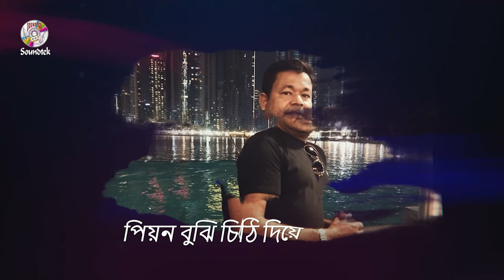Monir Khan - Probash Jibon | প্রবাস জীবন | Bangla Audio Song | Soundtek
Song: Probash Jibon | প্রবাস জীবন
Singer: Monir Khan/মনির খান
Lyric & Tune: Milton Khandokar
Label: Soundtek